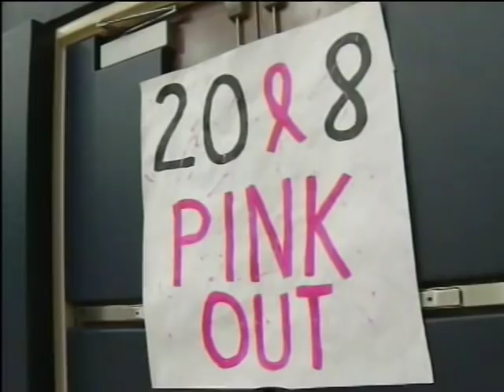SECTV Sports Scene - 2018 Girls Volleyball Liberty vs Bethlehem Catholic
Service Electric's Sports Scene's coverage of the Liberty vs Bethlehem Catholic girls volleyball match.